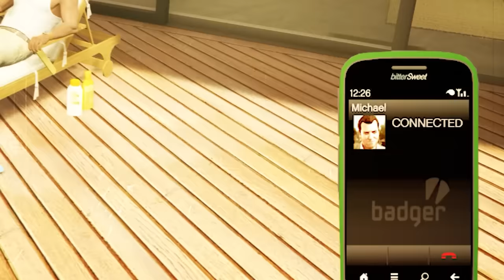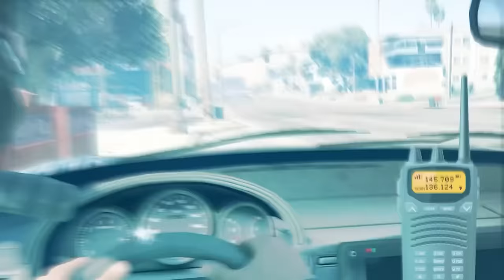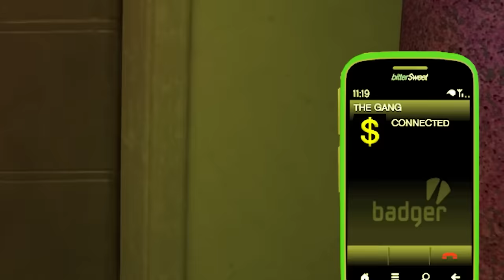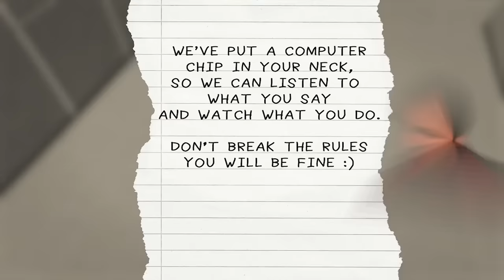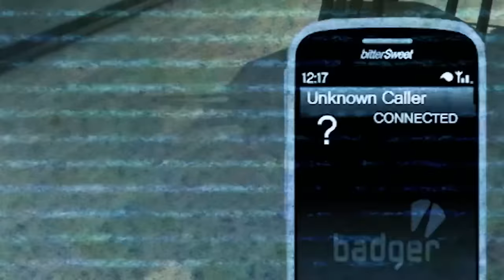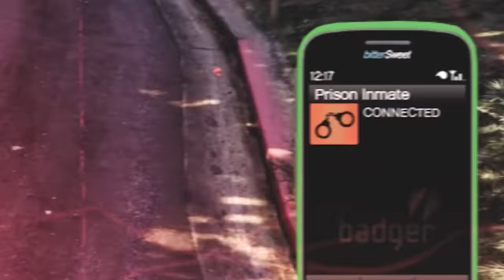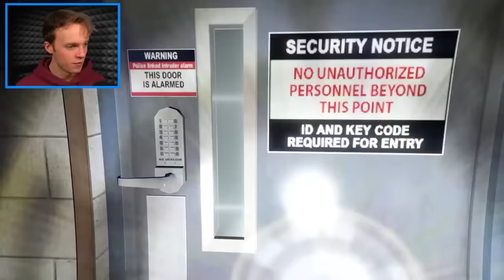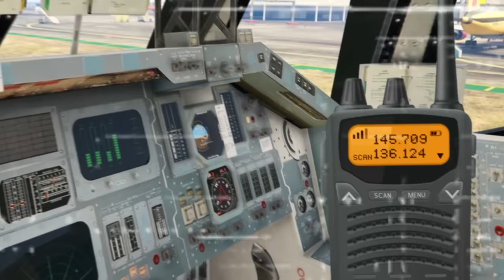The BIGGEST SQUADS in GTA 5! (Army, Police & More)